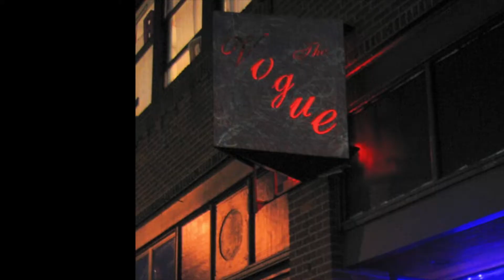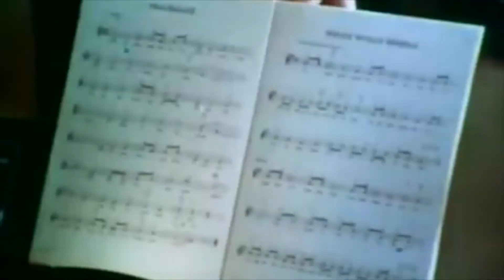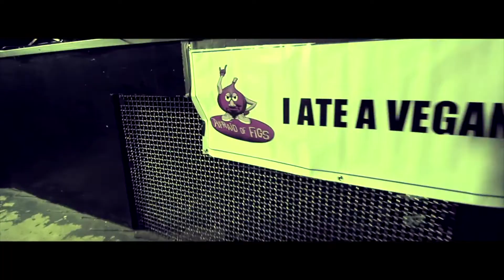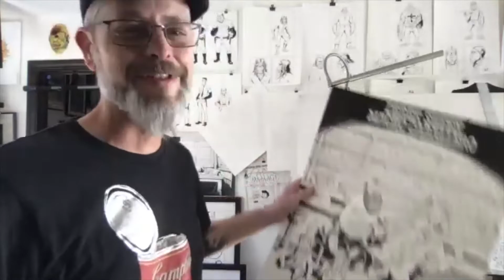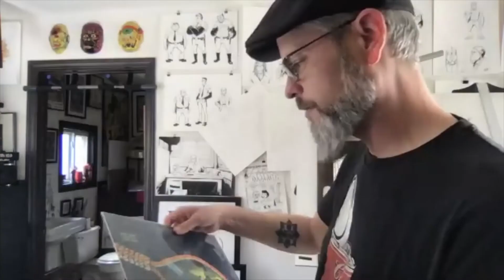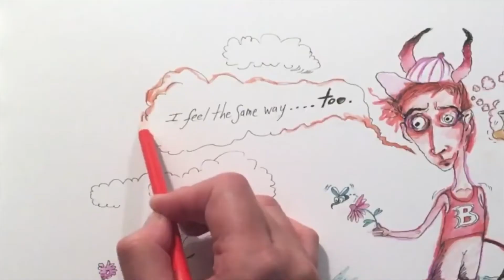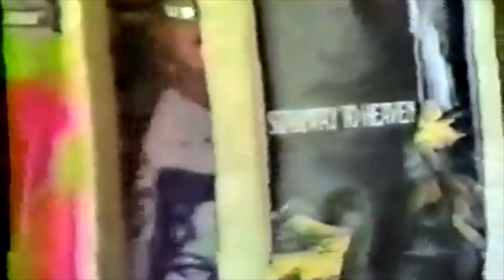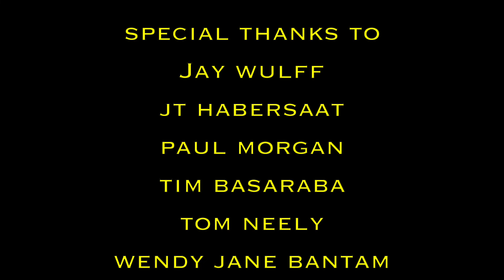Derek Sheen's Bunker Show Video Ep.3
Welcome to Bunker Show Video, hosted by Seattle comedian Derek Sheen.
Bunker Show is a collection of weird internet ephemera, commercials, shorts and some of the best music videos you maybe haven't seen yet!
Featured Videos by: Goblet, Wiscon, Wendy Jane Bantam, Afraid Of Figs and Oslo.
Featured Interview: Comic artist and painter Tom Neely
A short film by Jon Krop and Brian Posehn!
Each show we raise awareness for a different non-profit or charitable organization aiding those displaced by COVID19. It's fun, it's public domain and if you miss Nightflight or 120 Minutes, get high and join us down in the bunker!